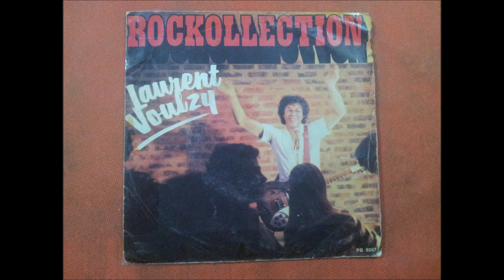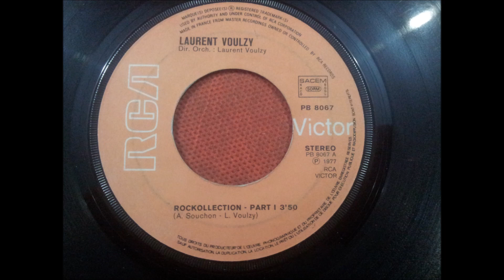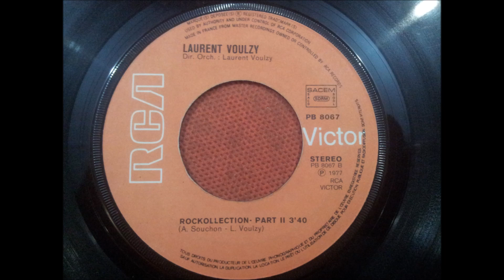LAURENT VOULZY.(ROCKOLLECTION PART I.)(7''.)(1977.)